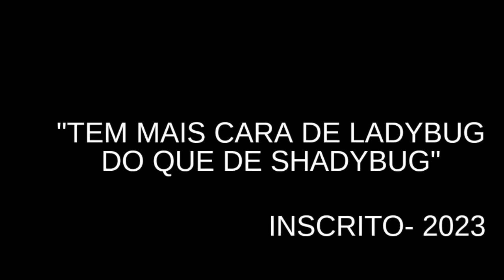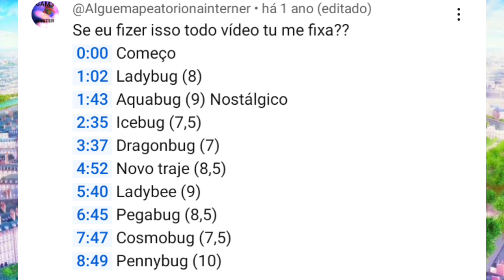Ranqueando TODOS OS TRAJES DA LADYBUG! ESPECIAL DE 200 VÍDEOS!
Esse vídeo tem como falar sobre todos os visuais da Ladybug e ranquear todos eles?

música do vídeo: No Filter ‐ Música para colocar em seus videos / [DKM]

Ei Você! Conhece o canal"Rory Ash"? Não?! Então venha conhecer! O canal 'Rory Ash' está focando em 'Miraculous: As Aventuras de Ladybug', e caso você goste do conteúdo, tem vários vídeos para você assistir! :)